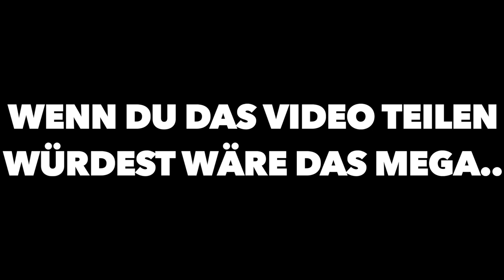Jetzt gibts stress....also auf Guantanamo Bay basis!!